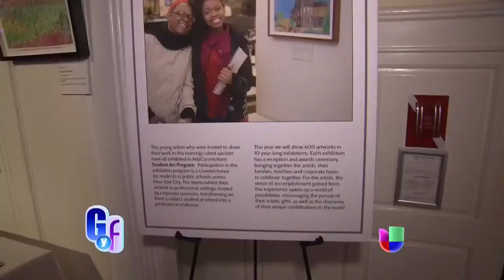Thalia entregó un premio al presidente de Univision ("El Gordo Y La Flaca" - 22.04.2015)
Entrevista de Thalía en el programa "El Gordo Y La Flaca"; el presidente de Univision, Randy Falco, fue homenajeado en Nueva York y allí estuvo Thalía junto con Lili Estefan y otras celebridades ("El Gordo Y La Flaca" - Abril 22, 2015).

El mes pasado, la artista lanzó su nueva colección de ropa “Thalía Sodi Collection 2015" para la tienda Macy's. Para promocionar esa nueva colección, Thalia fue invitada en varios programas de television; Nuestra Belleza Latina, El Gordo Y La Flaca, Primer Impacto y Despierta America entre otros.

El pasado noviembre, la cantante lanzó su mas reciente disco, "Amore Mio", de Sony Music, para el cual escribió algunas de las canciones.

"Amore Mio" Tracklist:

01. Amore Mio
02. Por Lo Que Reste De Vida
03. Mas
04. Cerveza En Mexico
05. Lo Mas Bonito De Ti
06. Contigo Quiero Estar
07. Comete Mi Boca
08. Tranquila feat. Fat Joe
09. Tu Y Yo
10. Como Tu No Hay Dos feat. Becky G
11. Solo Parecia Amor
12. Olvidame
13. Tu Puedes Ser
14. Gracias